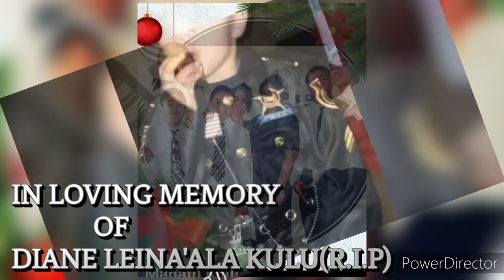DIANE LEINA'ALA KULU (R.I.P)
HIVA - DIANE LEINA'ALA KULU

COMPOSED BY
FEAO N LEILANI VAITAKI

SANG BY
LEILANI FAKATOU VAITAKI

PRODUCED BY
TOLOA FILIMOEHALA JR

DIRECTOR
PALETI TAUKEIAHO